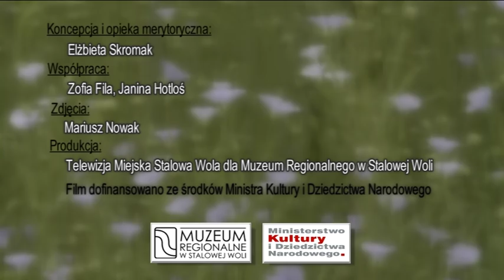Jak to ze lnem było - wieś Mazury